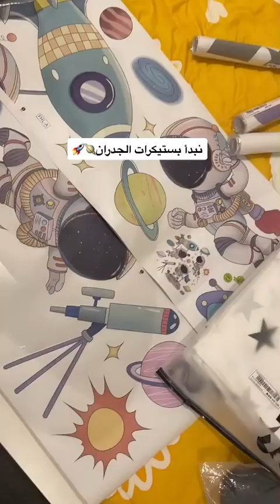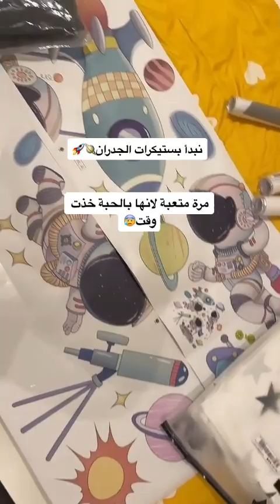12H Đêm TH BAP Remix opuswmg Lunarnetwork p8g2e